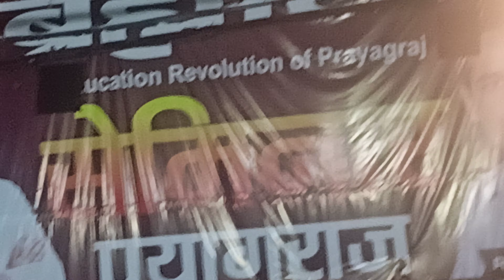Live seminar Rakesh yadav sir 👀 prayagraj